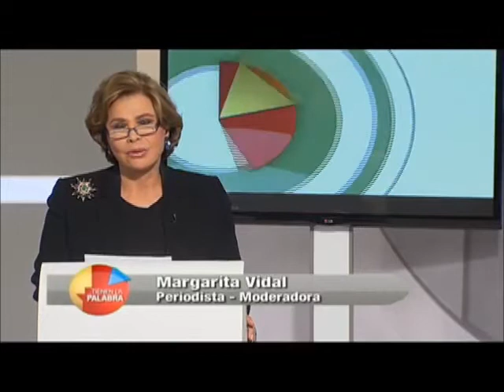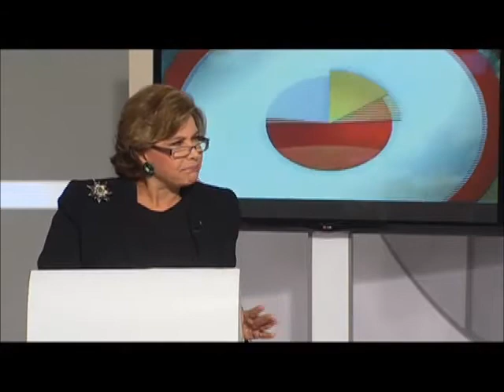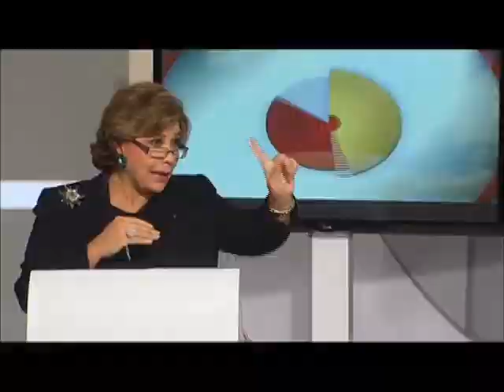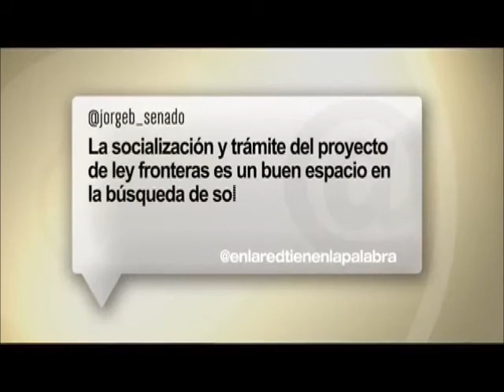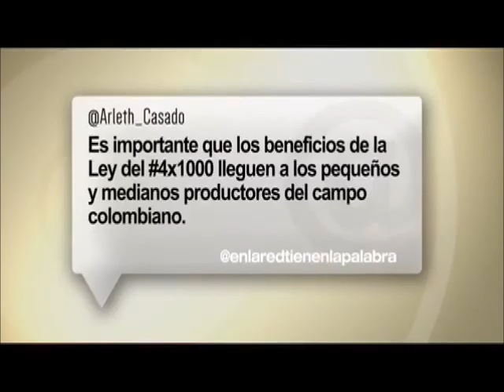Tienen la palabra | Reforma Política